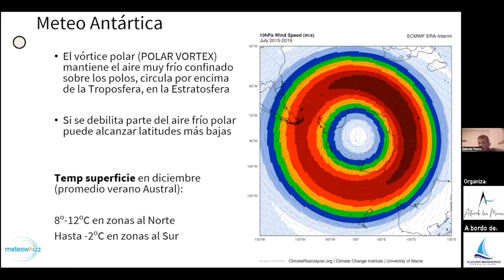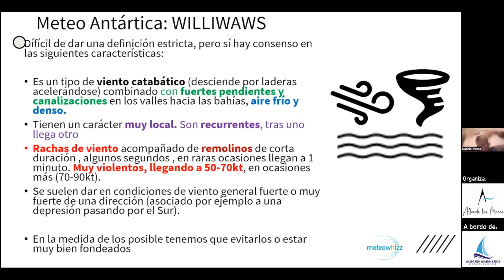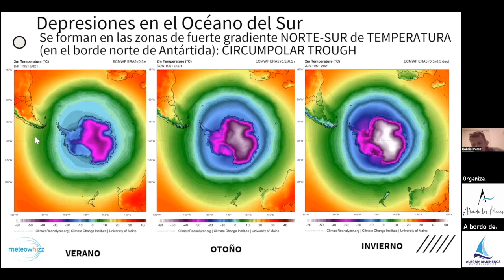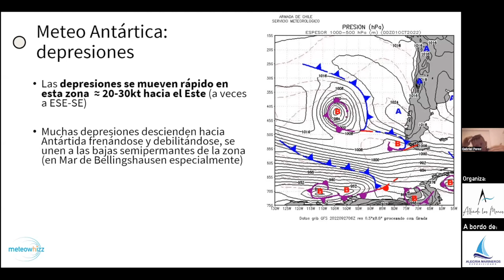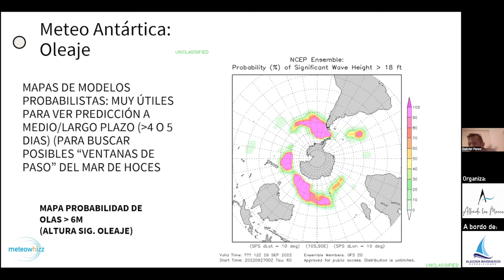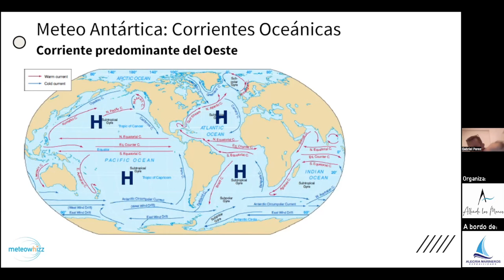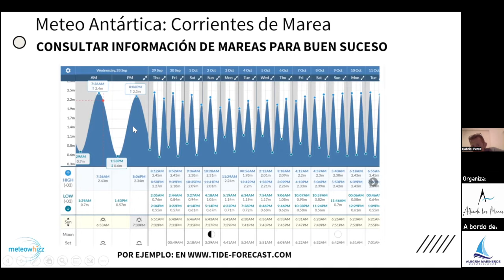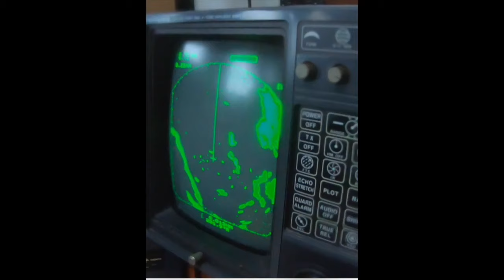⚡⛵Webinar Meteorología 🌬️ Patagonia y Antártida ❄️🌪️ ¡Resumen 15min! [+ preguntas]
Webinar de meteorología sobre las regiones de la Patagonia, Mar de Hoces y Antártida. El webinar duró 1 hora, aquí os compartimos un resumen de 15 minutos y las presentaciones de algunos miembros de la tripulación con la que navegaremos en diciembre 2022 a la Antártida.

 00:00 Presentación (super breve, ¡es un resumen! 😉)
 00:12 Temperaturas en la Antártida, Inversión térmica Vórtice Polar
 01:57 Vientos catabáticos - Antártida
 03:05 Williwaws
 04:08 Williwaws ejemplo Isla de los Estados
 05:27 Depresiones Océano Sur - Circumpolar Trough ...
 08:30 Anticiclones Océano Sur
 09:01 Oleaje
 12:01 Corrientes
 14:58 Comentarios de las experiencias vividas del capitán Pedro Jiménez en la zona
 20:21 Comentarios generales de la tripulación que vivirá la travesía en diciembre

El objetivo de este webinar, además de primera toma de contacto y conocernos brevemente, era el conocer sobre la meteorología que nos esperará en la Antártida.

Impartido por Gabriel Pérez, meteorólogo, que nos habló de las peculiaridades de esta zona de navegación y en particular de la meteorología durante el mes de diciembre.

Con estos webinars damos comienzo ya al taller de navegación polar para ir preparándonos para la travesía del 1-18 de diciembre, aquí toda la información

Si quieres unirte, todavía quedan 2 plazas, ¡anímate!